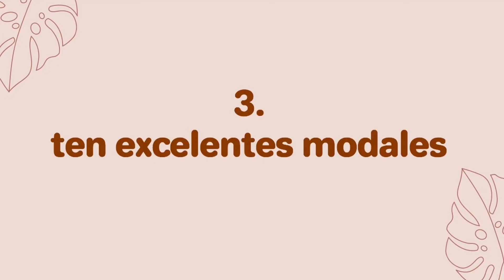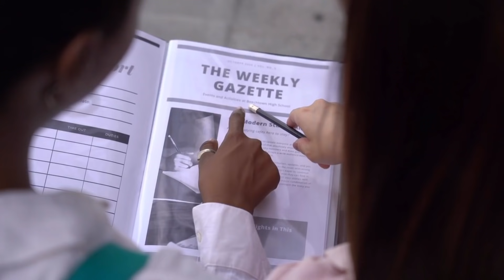Cómo Ser Más Elegante | 10 Trucos Para Verte ELEGANTE Y CON CLASE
Descubre cómo ser más elegante con estos 10 trucos que te permitirán verte elegante en tu día a día.  Si deseas ser una mujer elegante y femenina, en este video te muestro cómo serlo utilizando 10 sencillos trucos que toda mujer puede poner en práctica para lucir como una dama.

Ser una mujer elegante y con clase va más allá de saber cómo vestir elegante o como ser elegante al hablar.  Verte elegante no se trata de tener ropas caras y accesorios de marcas de lujo, sino es el equivalente de buena educación, clase y buen gusto, lo cual se refleja en el modo en el que actúas cada día. No es un estilo de vida que todas las mujeres desean seguir, pero sí que todas pueden alcanzar si se lo proponen.

Dicho esto, a continuación, te muestro 10 trucos para verte como una mujer elegante y con clase a partir de hoy.

¡Muchas gracias!

*** PERFUMES ELEGANTES ***

⬇️🎧📚 OBTÉN UN AUDIOLIBRO GRATIS (AUDIBLE)
* Comienza tu prueba gratis de 30 días y recibe un audiolibro

** Puedes cancelar tu membresía durante los 30 días de prueba gratis y aún así recibes 1 audiolibro sin costo alguno

♪ Bored (Prod. by Lukrembo)

Si compras un producto o servicio con los enlaces que proporciono, es posible que reciba una pequeña comisión. ¡No hay ningún costo adicional para ti! ¡Gracias por apoyar mi canal para que pueda seguir brindándoles contenido gratuito cada semana!